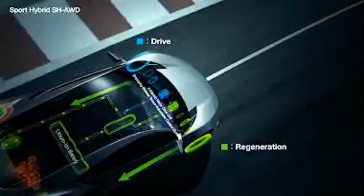Honda NSX Concept car 2012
Il ritorno di una icona del mondo Honda. NSX è la GT della Casa giapponese. Ecco le prime immagini ufficiali in attesa di vederla e toccarla con mano.